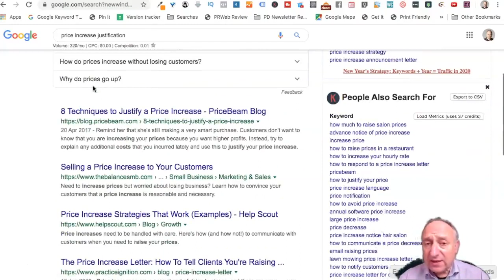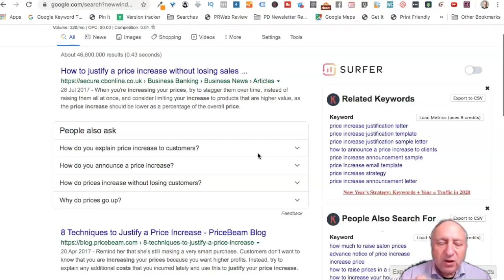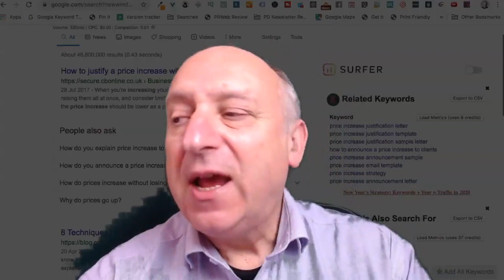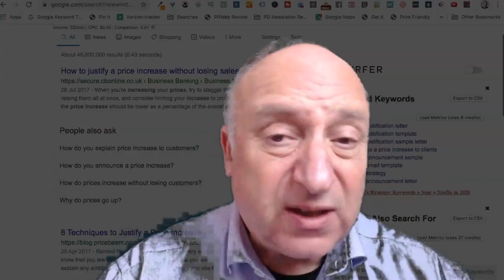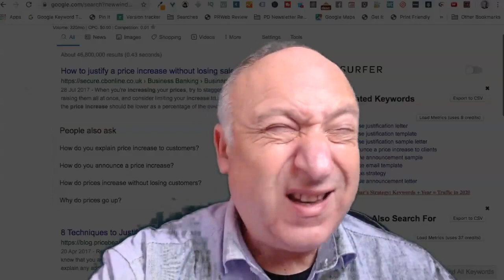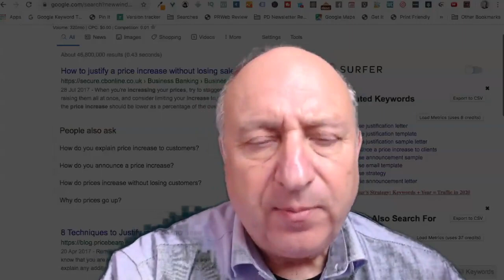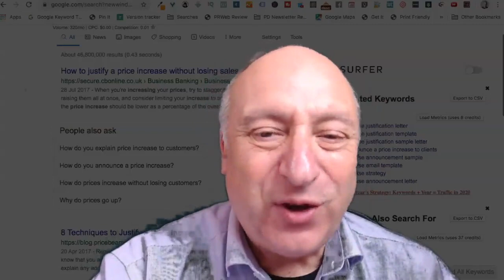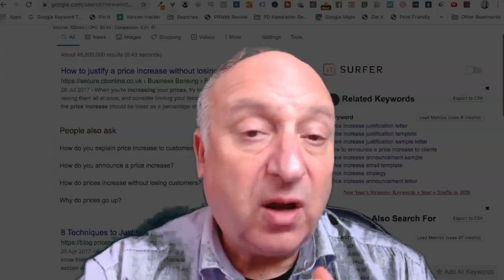Price Increase Justification How To Justify Your Price Increase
Price Increase Justification If you’re asking “how much should I raise my prices?” this is the video for you.

The very thought that you may increase price on your product or service is enough to strike fear in the heart of many an entrepreneur.  But that very fear can cost you a fortune.

In this video, I explore the question of how to justify your price increase and also how to look at the whole issue of price increase justification.

After all, you are supposed to be able to make a living from your business and your customers are likely to be far more understanding than you imagine.